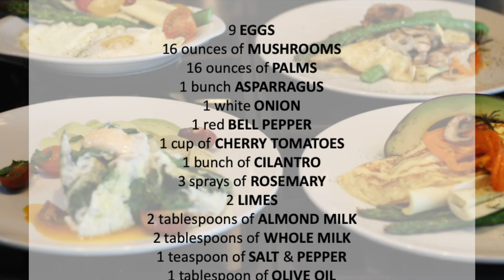Sunshine Veggie Omelet: A Nutritious Family Brunch Easy & Fun!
Brighten up your day with this Sunshine Veggie Omelet! This omelet is a perfect, healthy breakfast, lunch, and dinner option, packed with fresh vegetables like asparagus, hearts of palm, mushrooms, and bell peppers. With a hint of rosemary and cooked in almond milk, it's a nutritious and delicious way to enjoy your eggs.

 Prep Time: 15 min | Cook Time: 4 + 10 min | Servings: 4 to 6| Difficulty: Beginner

 2 to 3 eggs per person (use whole or remove some yolks if desired)
 ¼ cup onions, sliced
 ¼ cup bell peppers, sliced
 6 asparagus spears, trimmed
 ½ cup mushrooms, sliced
 2 hearts of palm, sliced
 3 tablespoons milk, dairy or non-dairy
 1 teaspoon salt (divided)
 ½ teaspoon black pepper (divided)
 1 tablespoon olive oil
 3 sprigs fresh rosemary (or your favorite herb)

Egg yolks from farm-raised eggs are healthy and contain antioxidants.

 Instructions:

1. Prepare the Vegetables:
    Wash and slice the onions, bell peppers, mushrooms, and hearts of palm. Trim the asparagus.
    Arrange the vegetables on a baking sheet, drizzle with olive oil, and season with half of the salt, pepper, and rosemary or your favorite herb.
    Roast the vegetables in the preheated oven for 10 minutes or until tender.

2. Prepare the Omelet:
    Whisk together the eggs, preferred milk, and the remaining salt and pepper in a small bowl.
    Preheat a nonstick pan over medium-high heat.
    Pour the egg mixture into the pan and allow it to set for about 12 minutes.

3. Add the Veggies and reduce the temperature to medium:
    Once the eggs begin to set, add the roasted vegetables evenly across the omelet.
    Cook for 2 to 3 minutes more, until the eggs are fully cooked but still soft.

4. Fold and Serve:
    Carefully fold the omelet in half and slide it onto a plate.
    Garnish with fresh rosemary or your favorite herb and enjoy your beautiful and nutritious meal!

 Tips:
1. Meal Prep Friendly: Roast extra veggies and store them in the fridge for a quick and easy addition to future omelets.
2. Customize Your Omelet: For added variety, swap in your favorite veggies, such as spinach, tomatoes, or zucchini.
3. Egg Whites Only Option: You can use only egg whites and skip the yolk for an even lighter version.
4. Full Eggs, yolk, and egg white: Egg yolks from farm-raised eggs are healthy and contain antioxidants.

Enjoy this vibrant and nutritious family brunch omelet day at any time of day!

I